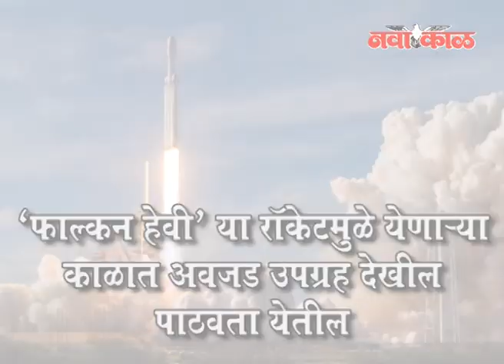अमेरिकन उद्योग सम्राट इलाॅन मस्क यांची अवकाश झेप.